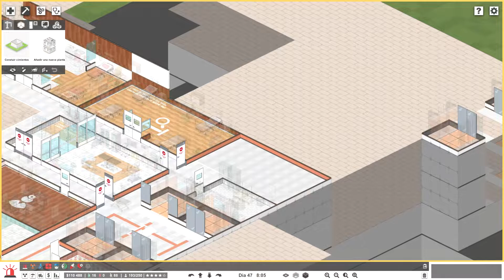🏥 Project Hospital 🏥 | T02E24 Más personal, mejor servicio | Gameplay Español